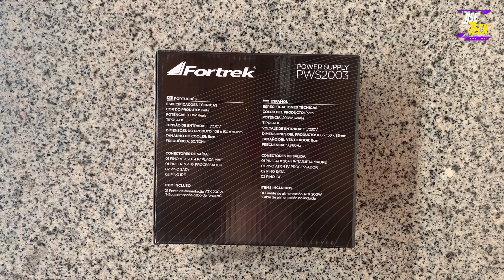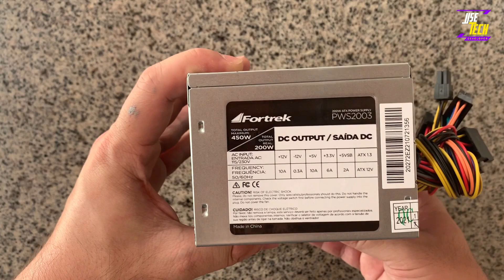Fonte Fortrek PWS2003 + Resumo rápido sobre tipos de fontes existentes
Umboxing da fonte de alimentação Fortrek PWS2003 de 200W Real e uma rápida explicação sobre os tipos de fontes existentes.

Abaixo o link do site para fazer cálculo de watts necessários para alimentar seu hardware, basta ir escolhendo os itens que ele vai somando os valores, a partir do resultado você terá uma noção de quantos watts irá precisar ter sua fonte.

Procurando por fontes? Talvez se interesse por esses itens:

Fonte Fortrek PWS2003 na Amazon

Fontes recomendadas para um PC Gamer de entrada:
Fonte MSI MAG 650W

Para PC Gamers com Placas de Vídeo como RTX série 3000, rgb, várias fans, top turbo, etc..
Fonte EVGA SuperNova 750GA 80 Plus

MEU SETUP
Processador Intel Core I7-12700K
ASUS TUF GAMING Z690-PLUS
Memoria RAM Corsair Vengeance LPX 16GB
SSD SanDisk Plus 2TB
Fonte de Alimentação MSI MAG A650BN 650W
Gabinete Gamer Aigo DarkFlash Aquarius
COMBO GAMER TGT ARIETE 4X1
Mouse Logitech G402 Hyperion Fury
Mouse pad para jogos RGB
Microfone Condensador Razer Seiren Mini

Suporte Para Monitor Elevado
Mesa de Escritório em L Estilo Industrial
Impressora Brother Laser Mono (A4) USB HL1202

Apple MacBook Pro M1

Raspberry Pi 4 somente placa-mãe
Case (capa) Raspberry Pi 4
Cabo Micro HDMI Raspberry Pi 4
Cartão Micro SD Sandisk 64GB recomendado